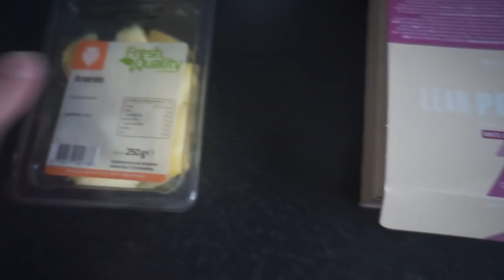FaZe Tfue's Shoulder Workout - (FaZe Fitness Coach)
Workout: ( 4 sets - 8 reps)

Standing Arnold Press
Front Steering Raises
Side Raises + Side Holds
Tricep Extentions
Overhead Single Arm Cable Extentions